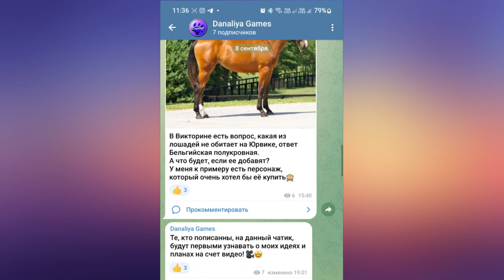Обновление. Летний лагерь "Вестерн" |Star Stable Online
Новые Питомцы, Механики и многое другое.